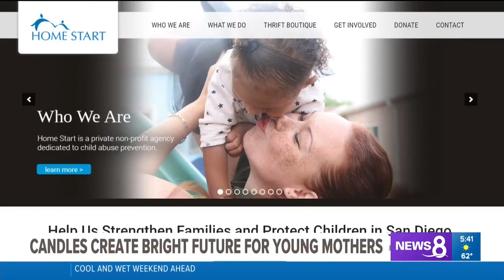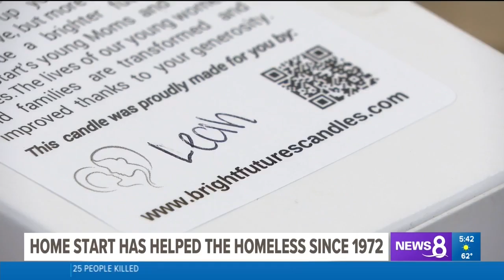Home Start’s Bright Futures Candles on the Zevely Zone (CBS)